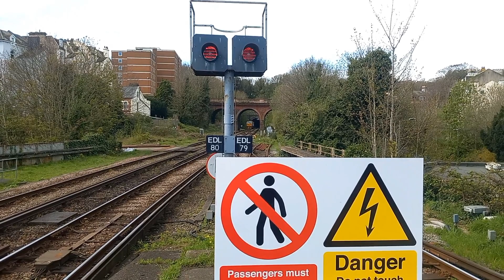Trains at Hastings | ECW | 09/04/2024